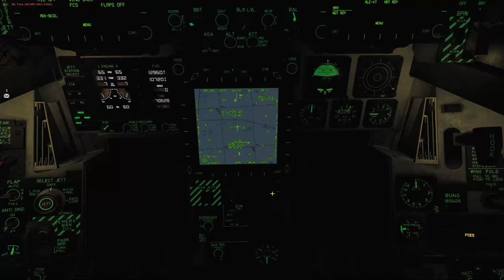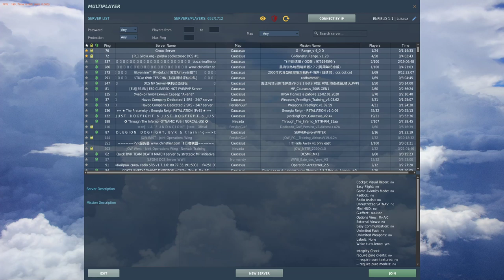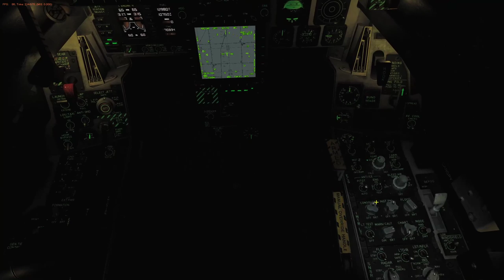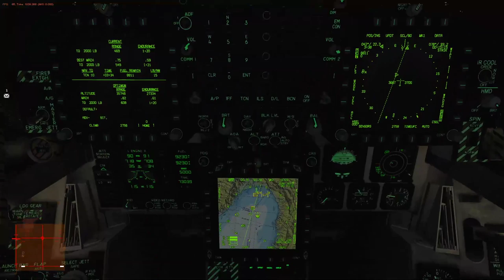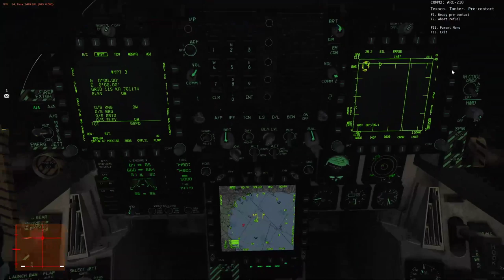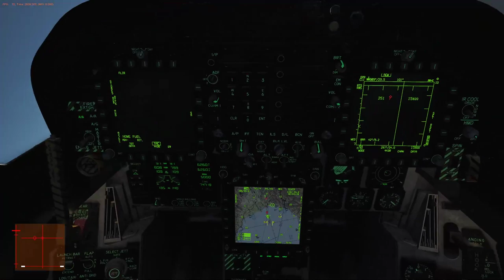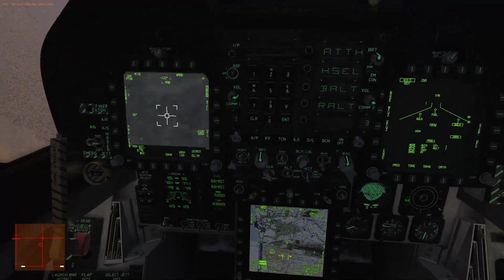[DCS] [Gildia.org] Oil rig attack [F/A-18C] [ENFIELD 1-1]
Zapraszam na forum polskiej społeczności DCS World.

Zadanie:
- GROUND ATTACK